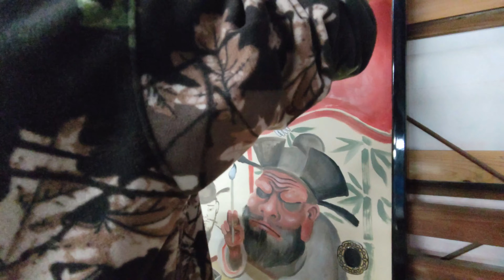Painting "Relief" on Fusuma (Japanese Sliding Door)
Title: Relief

I dedicate my painting to Buddhist Temple called Saimyouji "最明寺".
I painted this with hope for things get back to normal soon.

People in Japan hate each other during covid19 because we are nervous.
Someone blames someone for wearing no mask, gathering together and tripping to somewhere far away.

I think covid19 brings bad to us but we are making something worse by ourselves in Japan.

I painted Jigoku"Hell" because we are like hell now.

I hope we face our mind and care each other.

I hope for things get back to normal soon.
I hope for peace.

Main theme: Toshio Suzuki